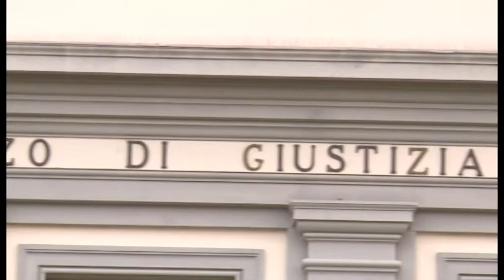Caso Martina Rossi, in aula ad Arezzo il primo testimone dell'accusa